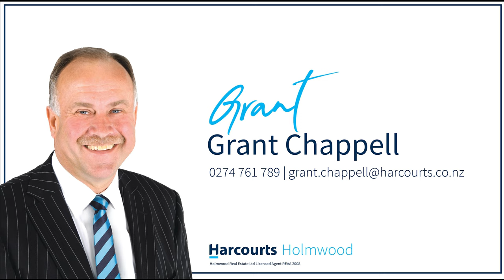46a Creyke Rd